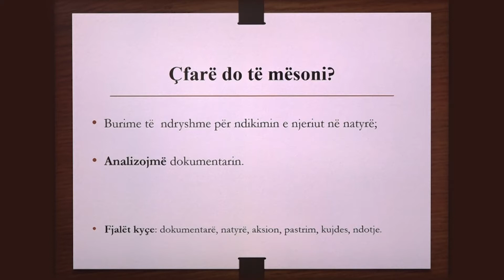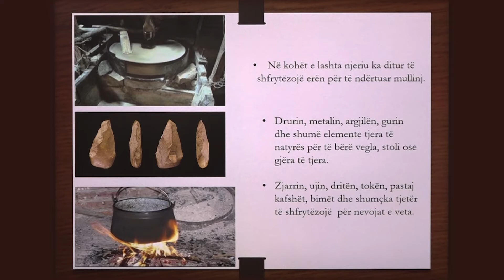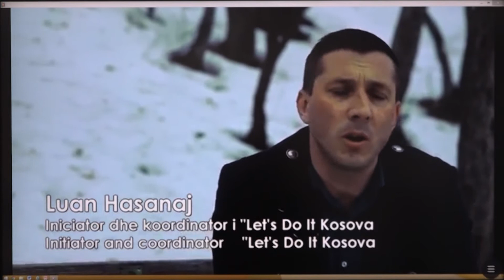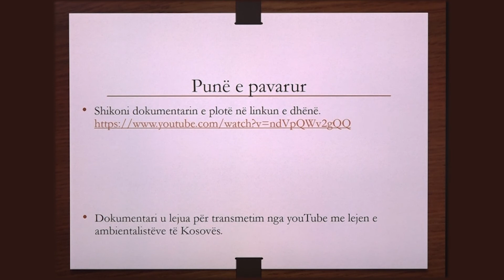7 11 012 - Java e dymbëdhjetë - Edukatë qytetare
Dokumentarë dhe burime për ndikimin e njeriut në natyrë